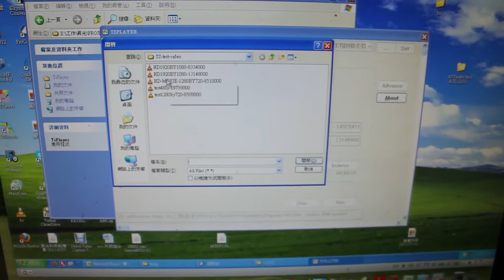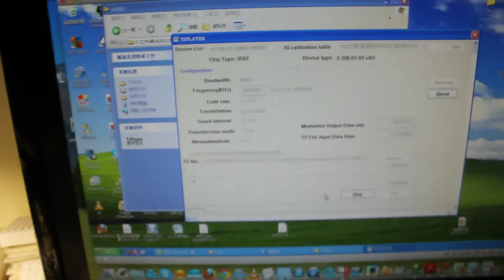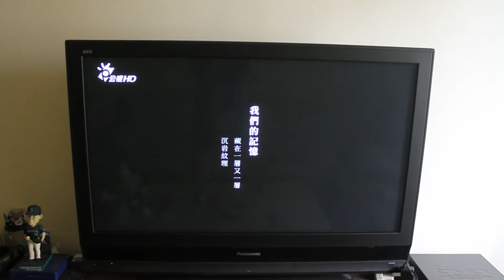H.264 TS video stream on PC is broadcast by USB dongle of DVB-T COFDM Modulator transmission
This experiment  will show that   PC video file can be broadcast by DVB-T  TV channel  through the DVB-T USB Modulator generator transmission dongle.
I will use the DVB-T  channel to broadcast.
everyone can receive my video by DVB-T receiver. It is like the FM audio.

1.DVB-T USB 2.0 dongle Modulator generator Transmitter.
2. It can  broadcast the video file on PC and  resolution is up to 1080i  1920x1080i 29.97fps
3.only for research purpose.